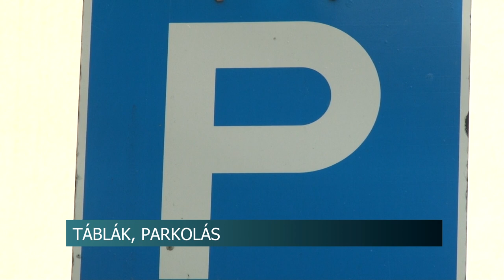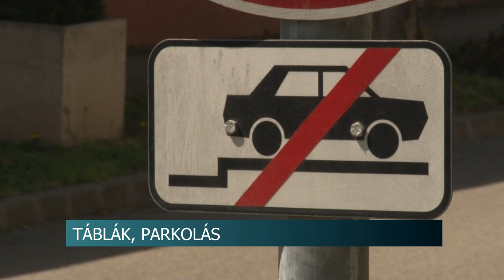Mozgáskorlátozott parkolók, megállni és várakozni tilos táblák - Sokan nem tartják be a szabályokat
Problémát jelent a mozgáskorlátozott parkolók helytelen használata, továbbá a várakozni, illetve megállni tilos táblák figyelmen kívül hagyása a nagyobb városokban, így Szekszárdon is. Erről számolt be Komlósiné Kiss Anett, a Tolna Vármegyei Rendőr-főkapitányság szóvivője.